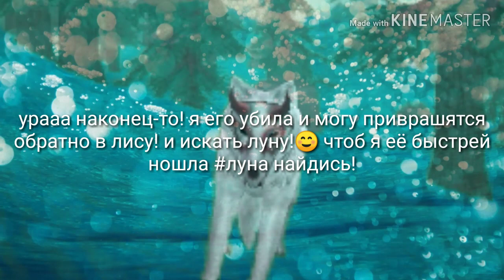я убила фина?